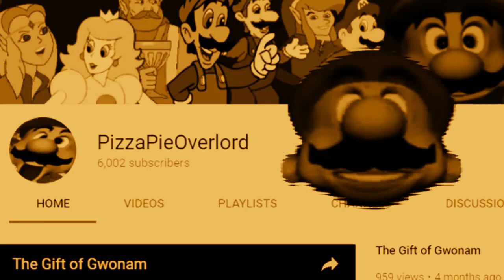(REQUESTED) Steamed Hams but with Mario Head In Buur Sounds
Requested By @AlexerSpanoudesTheObject2154